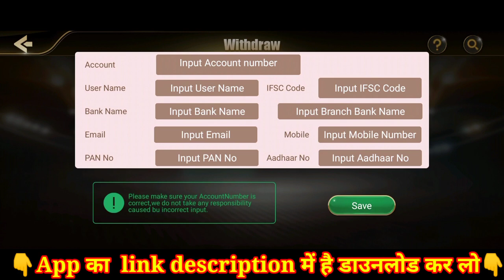Teen patti Aser |teen patti Aser App|Teen patti Aser App se paisa kaise kamaye#rummy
Teen patti Aser |teen patti Aser App|Teen patti Aser App se paisa kaise kamaye#newteenpattiapp

तीन पत्ती अप्प
तीन पत्ती अप्प से पैसा कैसे कमाऐ🤑
तीन पत्ती अप्प से पैसा कैसे निकाले

teen patti Aser App se paisa kaise kamaye
teen patti Aser App se paisa kaise withdrawal kare
teen patti Aser App ko kaise khele
teen patti Aser App ko kaise download kare
teen patti Aser best Earning app 2023